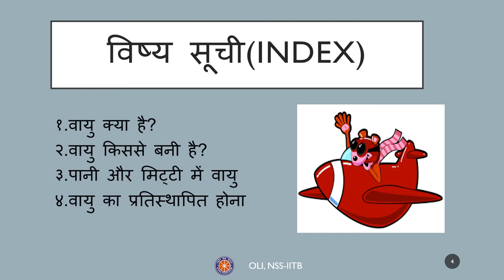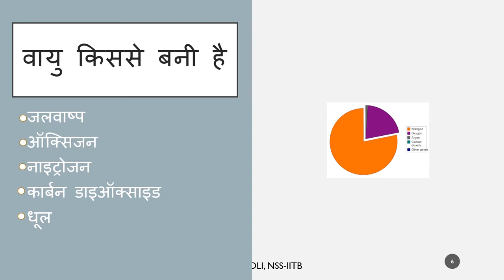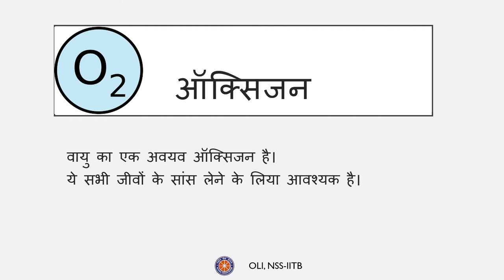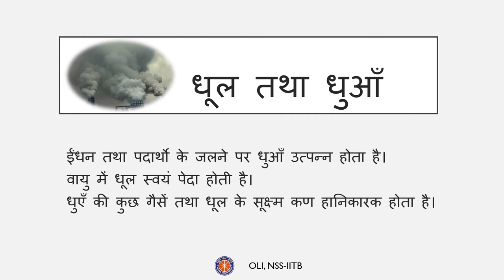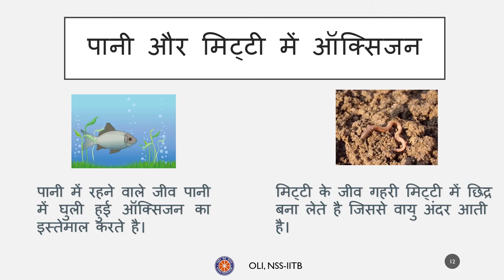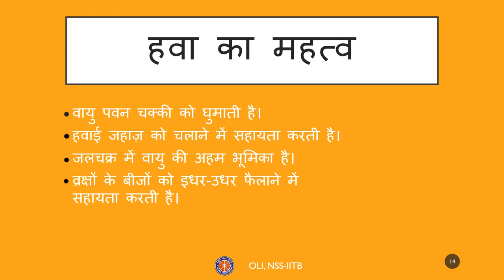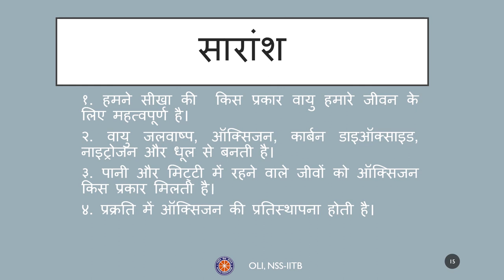Air Around Us (हमारे चारो और वायु) | Class 7 Science | Hindi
Taught by:
Reviewed by: